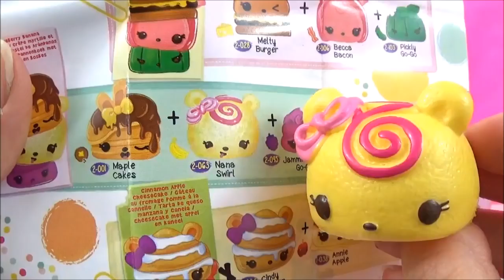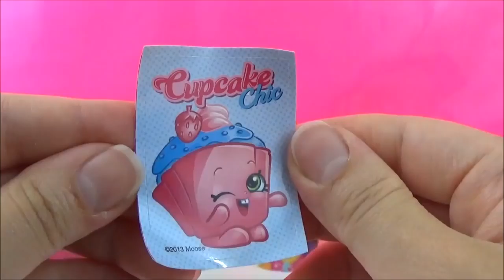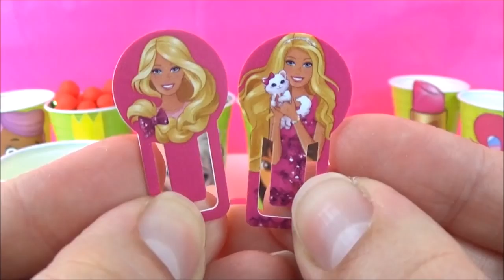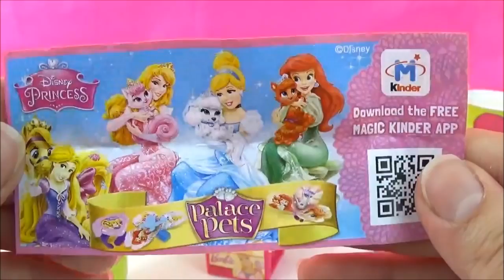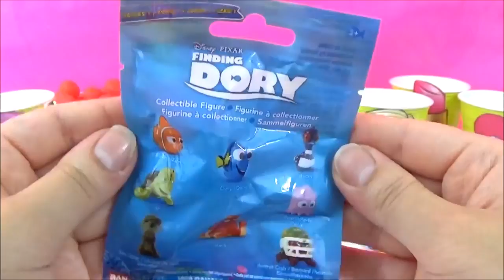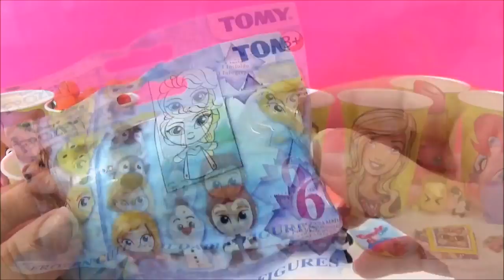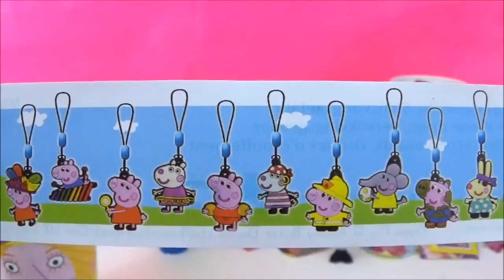Toys Play-doh Gumball Surprise Cups! Disney, Barbie, Shopkins, MLP, Learn Colors Disney Jr, Nick Jr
Today we have 7 Kids Toys Surprise Play-doh gumballs Cups! Each Surprise playdoh cup has toys surprises inside! The 7 Surprise Play-doh cups include: A Barbie Kids Toys Surprise play-doh cup with PURPLE playdoh dipping dots, a Dora the Explorer Kids Toys Surprise play-doh cup with ORANGE playdoh dipping dots, a Disney Frozen Elsa Kids Toys Surprise play-doh cup with GREEN play doh balls, a Holly (from "Ben and Holly's little Kingdom) Kids Toys Surprise play-doh cup with RED play-doh gumballs, a MLP My Little Pony Pinkie Pie Kids Toys Surprise play-doh cup with PINK playdough dipping dots, a Molly (from "Bubble Guppies") Kids Toys Surprise play-doh cup with BLUE playdoh gumballs, a Shopkins Season 1 Lippy Lips Kids Toys Surprise play-doh cup with WHITE playdoh gumballs. Toy surprises are fun, educational, entertaining for babies, toddlers, preschoolers, and kindergartners. They are also a fun way for kids to learn colors.
Inside the Barbie Purple Learn Colors Kids Toys Surprise play-doh cup was a Barbie Surprise Qube with Barbie stickers, Barbie stationary, Barbie candy and stand inside. And a Kinder Surprise Disney Princess Palace Pets edition surprise chocolate egg with a Disney Princess Rapunzel ring inside. Inside the Dora Orange Learn Colors Kids Toys Surprise play-doh cup was a Sherif Callie blind bag with Sparky mini toy figure inside, and a Disney Minnie Mouse surprise egg with some Minnie Mouse disney stickers, Disney candy and a Minnie Mouse comb inside. Inside the Disney Frozen Elsa Green Learn Colors Kids Toys Surprise play-doh cup was a Disney Frozen blind bag with Princess Anna buildable mini toy figure inside, and a Disney Pixar FindingDory blind bag with Becky mini toy figure inside. Inside the Holly from "Ben and Holly" Red Learn Colors Kids Toys Surprise play-doh cup was a "Ben & Holly" water play game that came from the Ben and Holly's Little kingdom magazine, and a Peppa Pig surprise chocolate toy egg with a Peppa Pig keychain mini toy inside. Inside the MLP My Little Pony Pinkie Pie Pink Learn Colors Kids Toys Surprise play-doh cup was a MLP my little pony MyMoji blind bag with a MLP AppleJack mini toy figure emoji inside, and a MLP mylittlepony series 3 squishy pop with MLP Octavia mini toy squishy figure inside. Inside the Molly (from "Bubble Guppies") Blue Learn Colors Kids Toys Surprise play-doh cup was a Disney Pixar Finding Dory mash'ems with a "Finding Dory" character inside, we got a Nemo mashems, and inside the Bubble Guppies Surprise playdoh cup was a new Series 2 NumNomsseries2 surprise toy inside, we got Nana Berry and Cucumber Gloss up Lip gloss Num Noms from Series 2. Inside the Shopkins Lippy Lips White Learn Colors Kids Toys Surprise play-doh cup was a Shopkins surprise toy egg with shopkins surprises, including shopkins stickers, shopkins candy, a shopkins Apple Blossom squishy keychain inside. Inside the Shopkins surprise cup was a Shopkins season 1 blind bag with Suds mini toy figure inside.

-LEARN COLORS with PJ Masks "Learn Colors with Disney Jr", PJ Masks toys Playdoh Learn Colors
-MLP Equestria Girls Play-doh Toy Surprise Cups! MyMoji, Kinder, My Little Pony Friendship Games Learn Colors
The gumball surprises in this video were made out of play-doh, there are many different ways to say play-doh, including Playdoh in other languages plastilina, pasta de modelar, Arcilla, juegos de moldear, juegos de modelar, Softee-Dough, Moon-Dough, Clay, Plasticine, Pâte à modeler, Modelliermasse, Plastilin, Plastiline, Plasticina, пластилин, лепка из глины, Crayola, Muovailuvaha, Ciastolina, เพลย์โดว์, 培樂多, what was your favorite gumball surprise? :)

Elsa's Toys and Crafts is a kid friendly, family friendly kids toys and surprises channel!